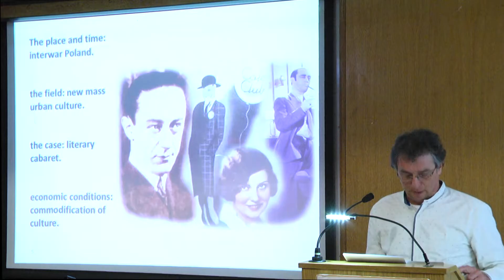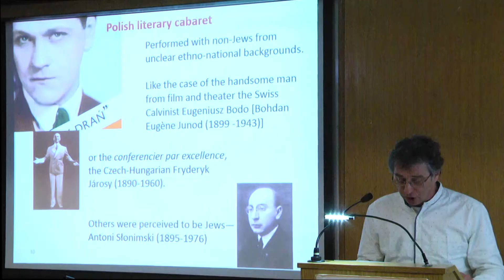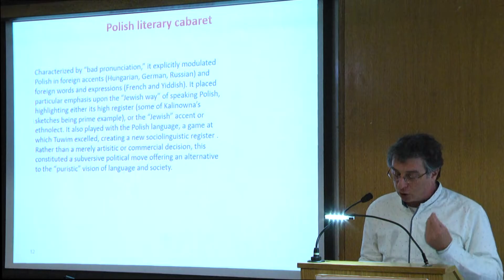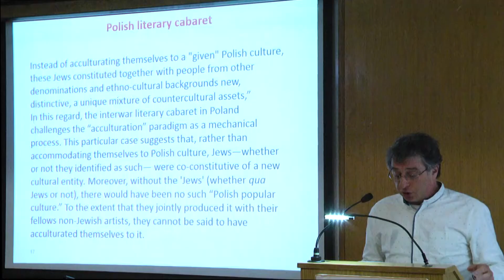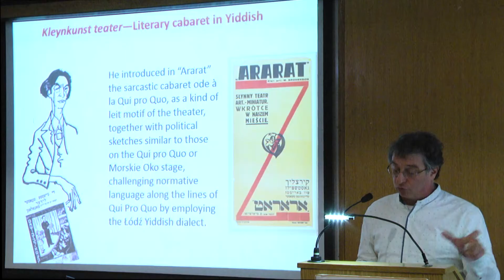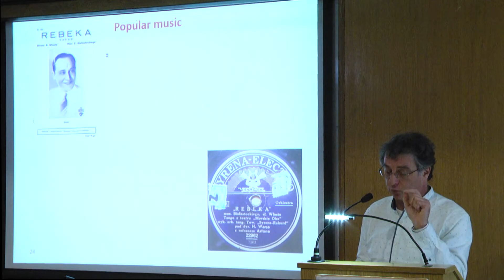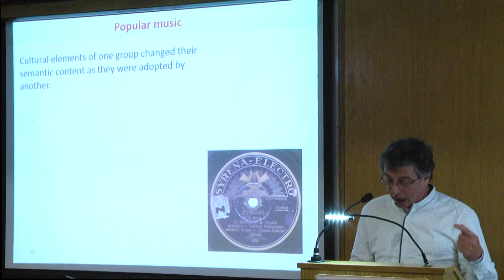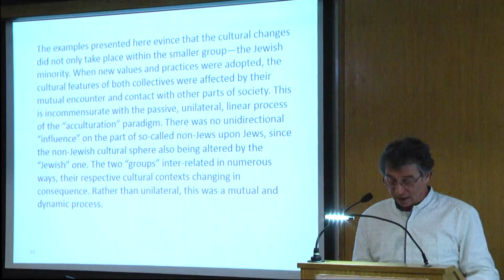Yiddish and Polish Popular Culture in Interwar Poland - Dr. Marcos Silber